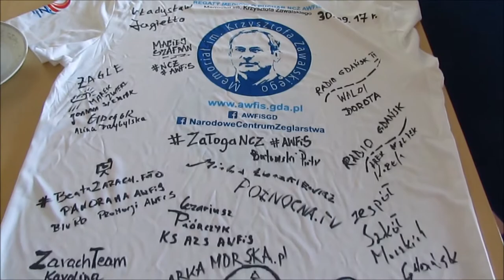IX Regaty Mediów o Puchar NCŻ AWFiS w klasie BALT23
Tegoroczne IX Regaty Mediów odbyły się w bardzo sprzyjających warunkach atmosferycznych. Uczestników napędzał południowy wiatr, a słońce nie pozwalało zmarznąć.

To sprzyjało zaciętej rywalizacji. Różnice punktowe, podobnie jak odległości między załogami na linii mety były nieduże. Załoga Radia Gdańsk pod wodzą Arkadiusza Chomickiego obroniła zwycięski tytuł i ponownie zabrała ze sobą trofeum - Puchar Przechodni!
„IX Regaty Mediów o Puchar NCŻ AWFiS przeszły do historii, nasza cykliczna impreza skierowana do przedstawicieli mediów, okazała się w tym roku niezwykle udana, nie tylko pod względem panujących warunków na przyległym do naszej mariny akwenie, ale również frekwencji i znakomitej atmosfery, co śmiało potwierdzali uczestnicy regat. Zwyciężyła załoga Radia Gdańsk, broniąc tytuł, a nasza »Panorama AWFiS« uplasowała się na drugim stopniu podium, co potwierdza, że gościnność AWFiS emanowała na brzegu, jeśli jednak chodzi o rywalizację, to żeglowaliśmy bez większych skrupułów” – mówi Maciej Szafran, menedżer NCŻ AWFiS – Cieszę się, że pomimo trudnej, lecz dobrej decyzji o finalnej zmianie terminu rozegrania regat, impreza zakończyła się sukcesem organizacyjnym. Dzięki temu III Memoriał Krzysztofa Zawalskiego trwał w NCŻ AWFiS przez cały wrzesień, a tylko dzisiejszego dnia równolegle z Regatami Mediów, odbywały się u nas dwa duże projekty pilotowane przez KS AZS AWFiS oraz Polski Związek Żeglarski. Każdy centymetr akwenu, mariny oraz naszego obiektu tętnił życiem, co niezwykle cieszy”.